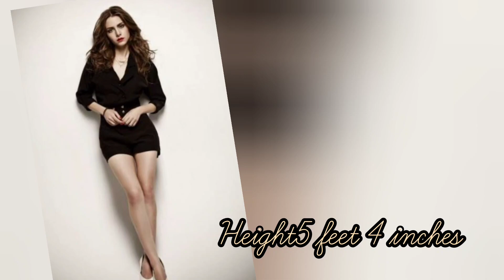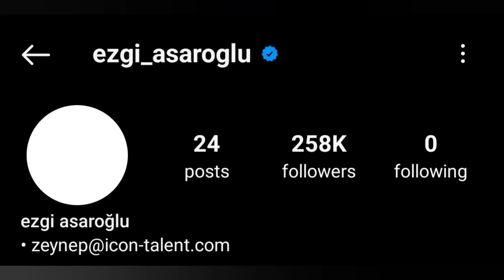Ezgi Asaroglu lifestyle of 2024 l biography l age l Hobbies l net worth l Relationship and more..